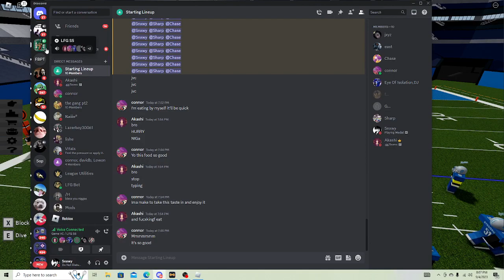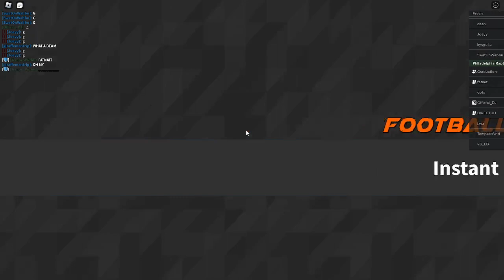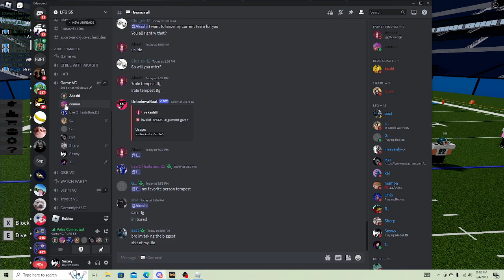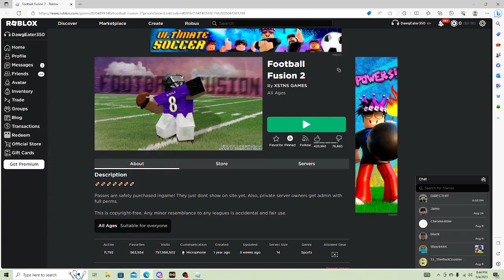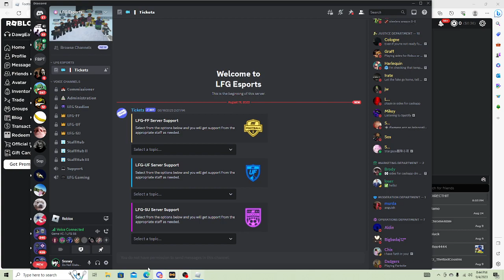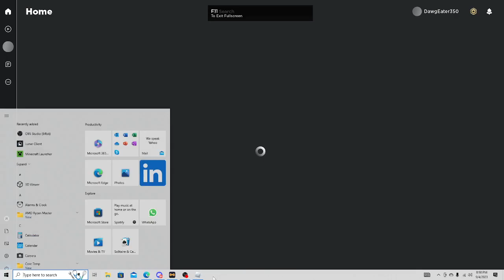Hawaii Rainbow Warriors vs Memphis Tigers (LFG S6 D3)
after finishing the series out , i got put as 9th man for Discounts team so i left to join a new team and start fresh , it came upon to me to join akashi so i joined his squad and as we start a new series and start out 0-0. We play our first opponent to be 1-0 in the series , and akashi's squad beat flux's Memphis tigers?